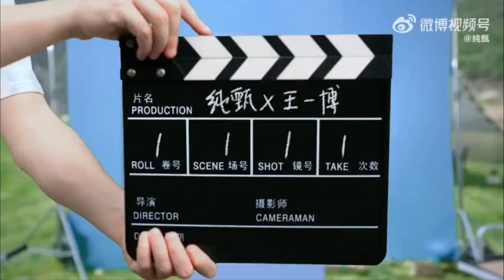王一博 好喜歡看 放鬆心情 享受 悠閒時光的你 💚王一博 平安喜樂💚